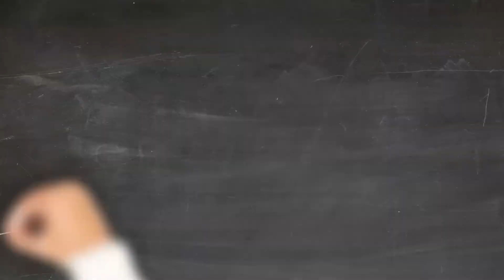Jesus is gonna get you - The best Animal Jokes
Jokes | A man was robbing a house...
Welcome back to Joke Channel. We provide you jokes, riddles, funny quotes & sayings to make your day. Today we make a joke about robbers and animals.
"A day without laughter is a day wasted" - said Charlie Chaplin. Laughter is the best medicine for our souls. So to keep you healthy and happily enjoy these shorts​ funny jokes and funny sayings! Hope you'll like it.